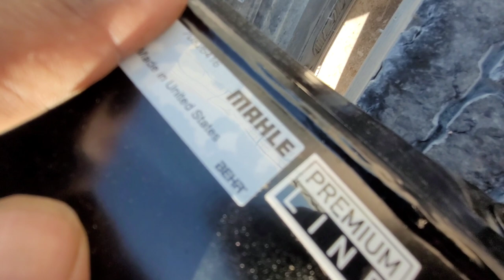2007 FLD120 - September Update